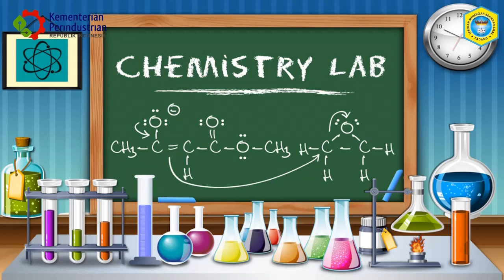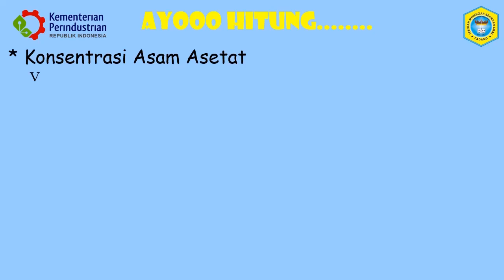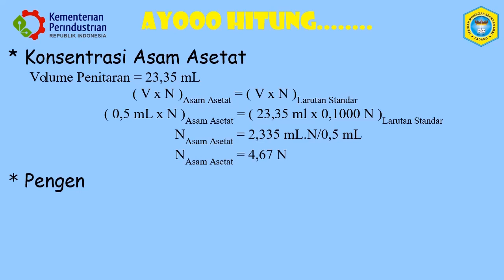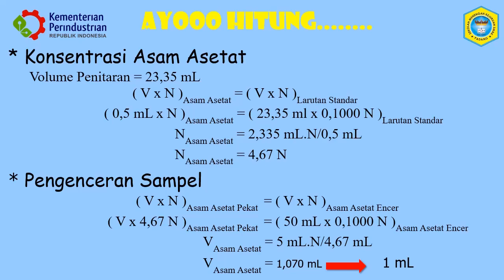ATG : PENETAPAN KADAR ASAM ASETAT DALAM CUKA MAKANAN